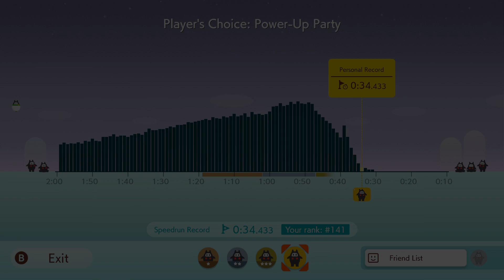Player's Choice: Power-Up Party in 34.433 [Ninji Speedruns #10] | Super Mario Maker 2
Welcome back everyone! I managed to get a 34.433 in the most recent ninji speedruns! I was originally going for top 100, but I didn't really enjoy this one as much as the others, so I settled for top 150 lol.

My Maker ID: B7P-HR4-YKF